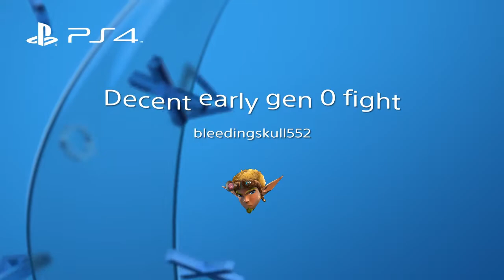Decent early gen 0 fight*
Watch it through to the end. I had only about 2 to 3 hours of gameplay by this point.